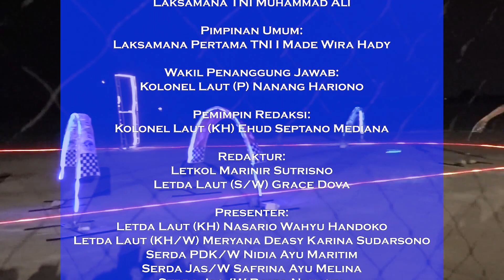Navy News - KEJUARAAN DRONE RACE KASAL CUP TAHUN 2024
Follow & Mention Twitter kami:
Like & Follow Facebook:
tni_angkatan_laut ✅